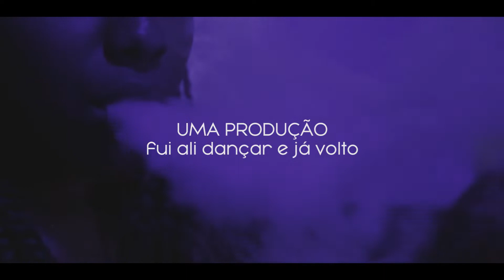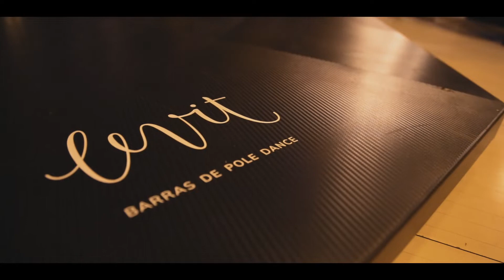POLE TANGO - Renan e Adriana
II Episódio do projeto:
FUI ALI DANÇAR E JÁ VOLTO!

Se liga, se gostou, dá aquela força. Curte e compartilha.

Dançarinos: Renan Soares e Adriana Cézero
Coreografia: Renan Soares e Adriana Cézero
Produção: D7Studio
Direção: Douglas Henrique Desh
Imagens: Asaph Guedes e Arthur Gomes.